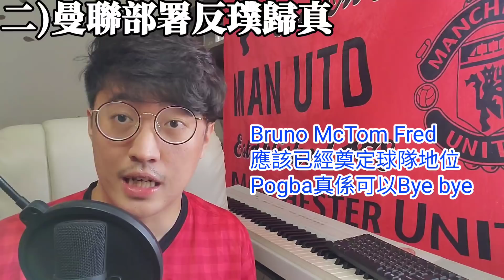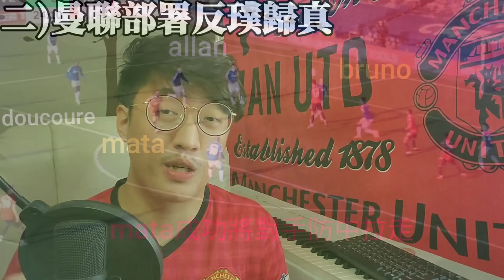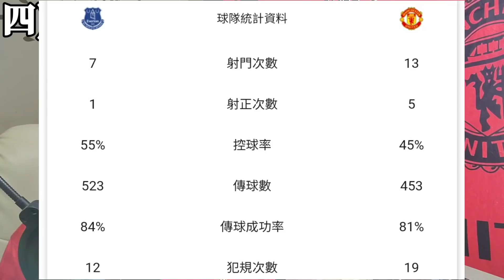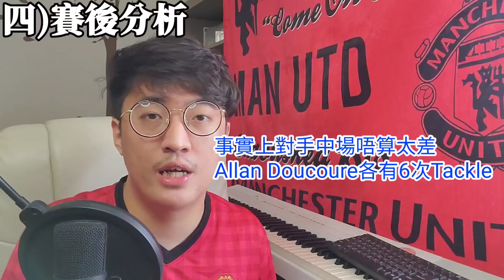【曼事隨談】3比1贏愛華頓So b又再續命，但場面上並無統治力，再次以偏防守姿態始能贏波，中場work rate 是關鍵，格連活再次不入大名單到底咩事？ ｜【中醫曼筆】20201109